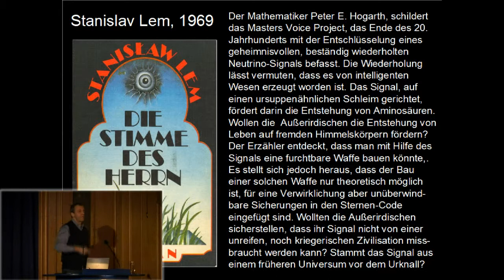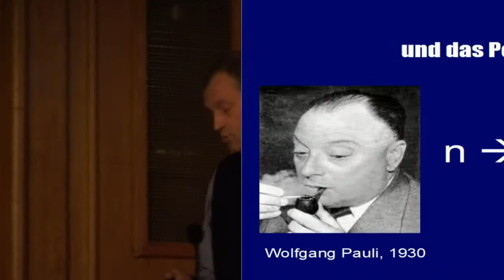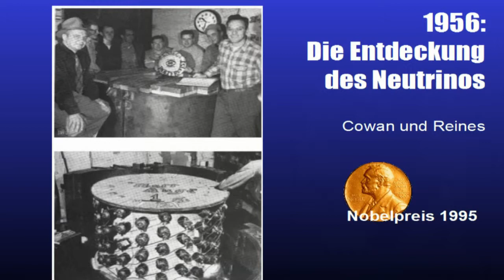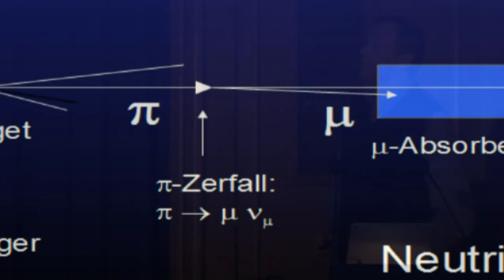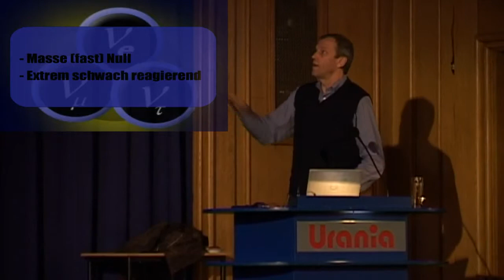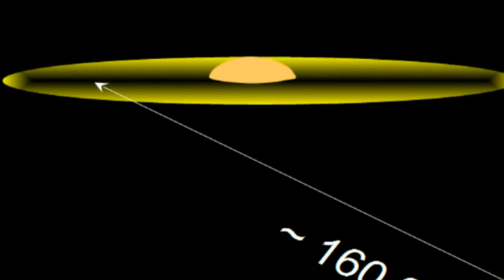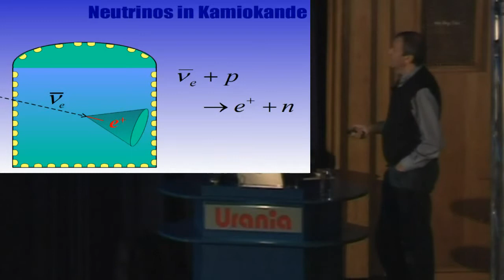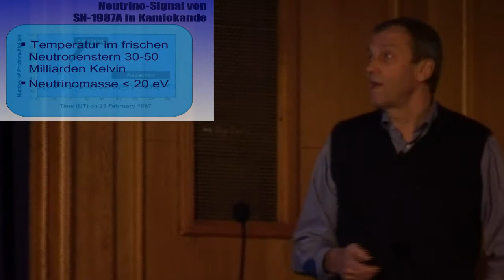Neutrinos Geheimschrift des Kosmos